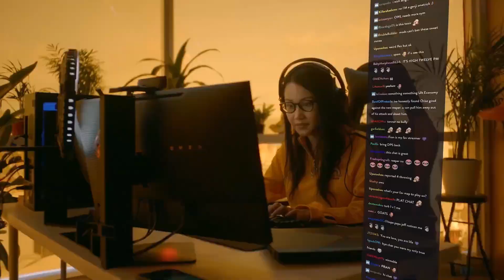ECPI Rams vs Eastern Kentucky University Colonels - Rocket League